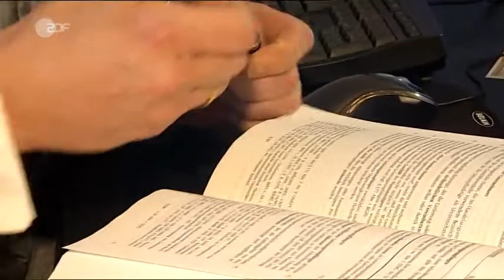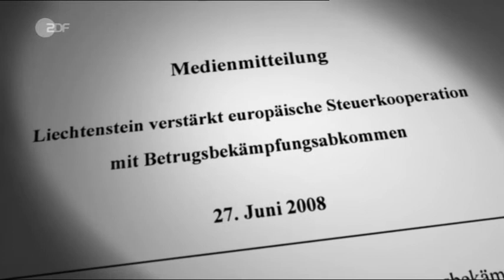Steuerbetrug - Mauschelei bei Ermittlungen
Steuerbetrug - erfolgreiche Staatsanwältin eliminiert . Merkwürdige Behinderungen und Verzögerungen bei der Ermittlung